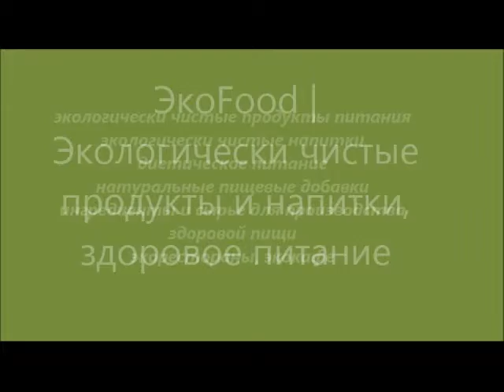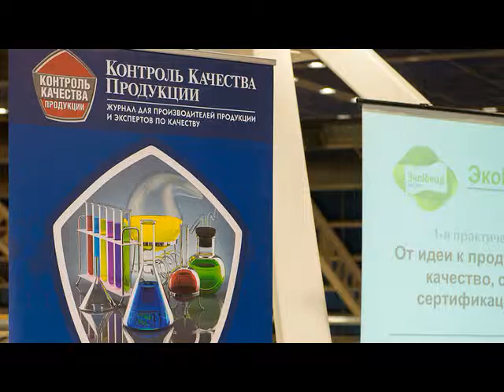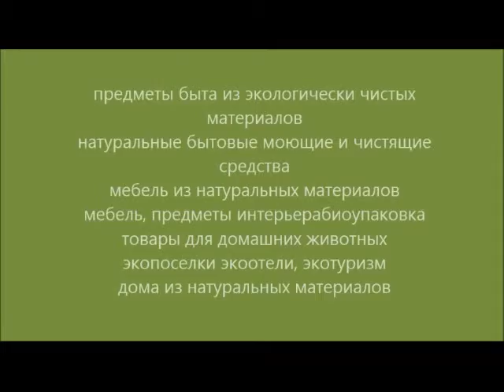Анонс выставки ЭкоГородЭкспо 2017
24-25 ноября распахнет свои двери 7-я международная многопрофильная выставка экологичной, натуральной и органической продукции ЭкоГородЭкспо 2017. Выставка состоится по адресу: Москва, ул. Дубининская, 71с5, Event Hall Даниловский.